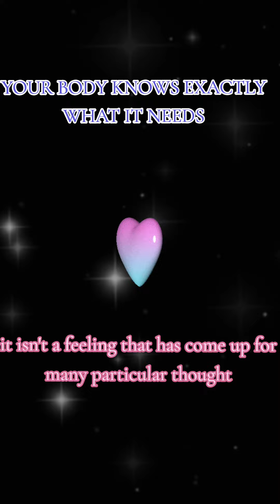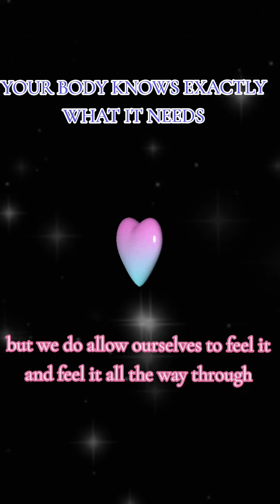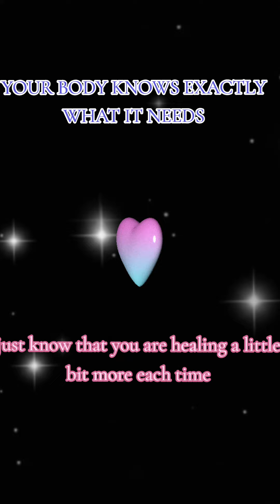Are You Feeling Sad But You Don't Know Why? YOUR BODY IS SPEAKING TO YOU✨️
The journey is about tapping in and trusting yourself. Listen to your body because it knows exactly what it needs💕
nolabels nolabels Are you sad?